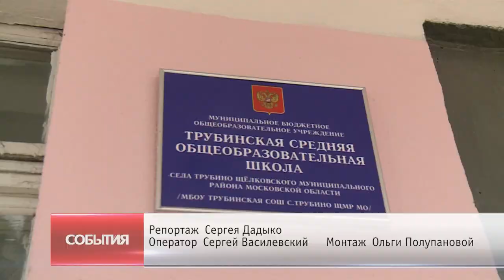Антитеррористические учения прошли в школе с.Трубино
В средней общеобразовательной школе в селе Трубино сотрудники межмуниципального управления МВД России «Щёлковское» вместе с бойцами специального отряда быстрого реагирования «Булат» Главного управления Росгвардии по Московской области провели учения по обезвреживанию вооружённого террориста.